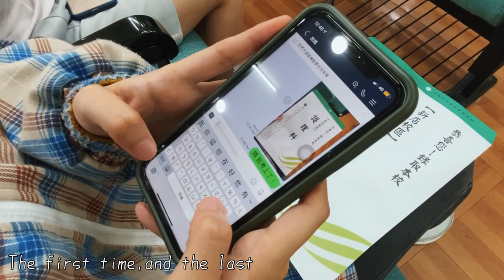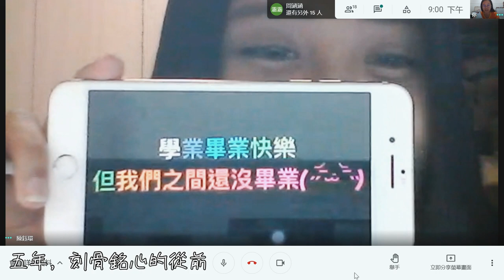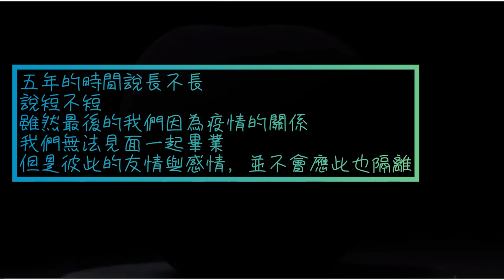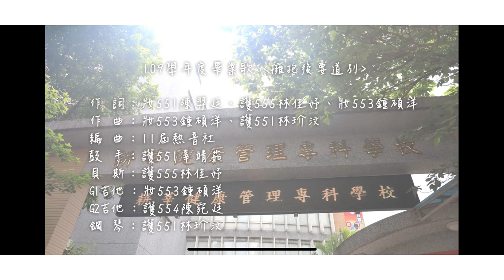耕莘健康管理專科學校109學年度畢業歌「擁抱後要道別」MV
作詞：妝551 陳羿廷、護555 林佳妤、妝553 鍾碩洋
作曲：妝553 鍾碩洋、護551 林玠汶
編曲：耕莘11屆熱音社
導演：護555 林佳妤
主唱：妝551 陳羿廷
鼓手：護551 辜靖茹
貝斯：護555 林佳妤
鋼琴：護551 林玠汶
G1吉他：妝553 鍾碩洋
G2吉他：護554 陳宛廷